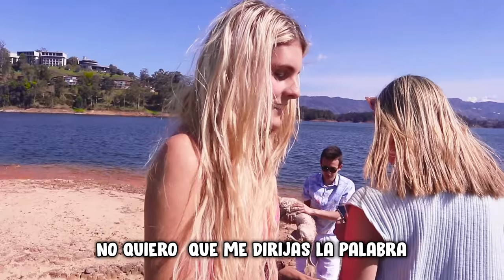⚠️EPICO VLOG en el BOTE⚠️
🥳BrunoRANDOM_ Vlog epico, me voy de viaje con mis mejores amigos en un crucero a navegar los mares.